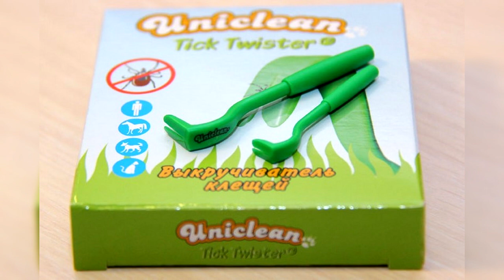Как можно вытащить Клеща у Любимой Кошечки! Она использовала этот трюк...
Узнайте подробнее.